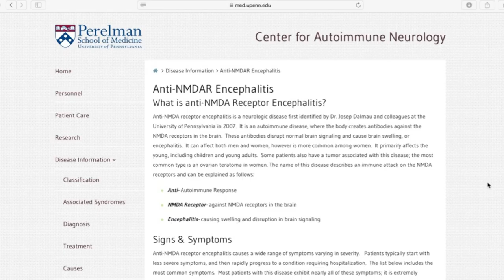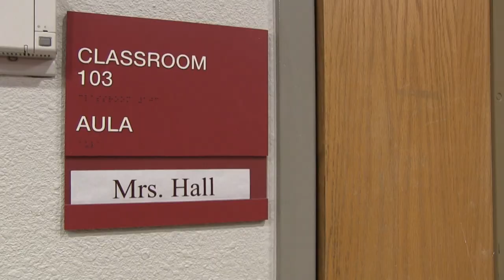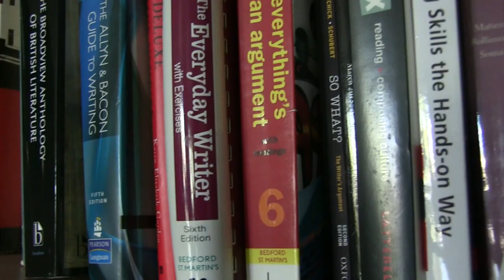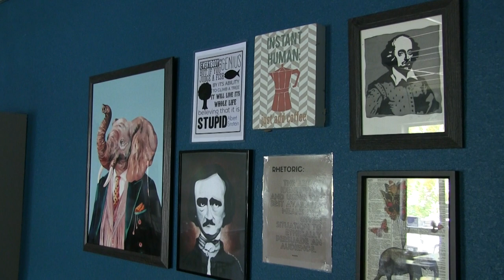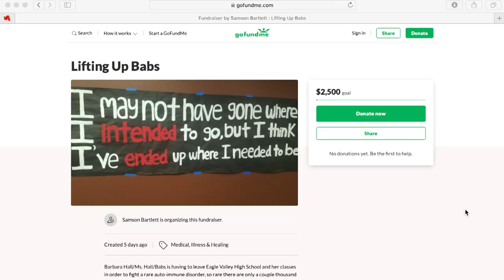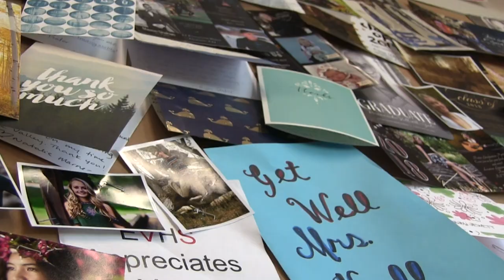Lifting Up Ms. Hall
A profile on English Teacher Ms. Barbara Hall

The English Department has started a fundraiser to raise money to support Ms. Hall's medical expenses.

Created by Bella Rulon '20